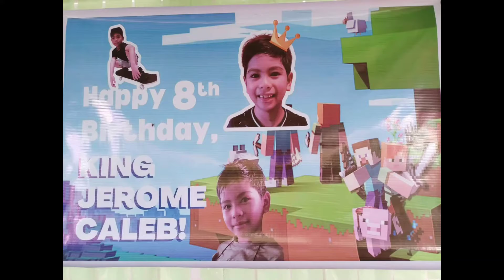Minecraft. My 8th Birthday. Argao Cebu.